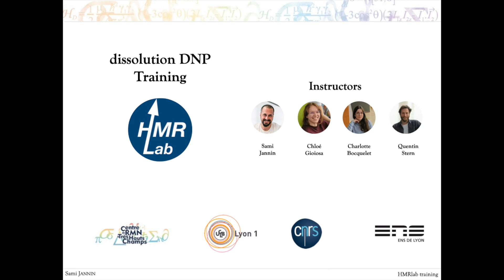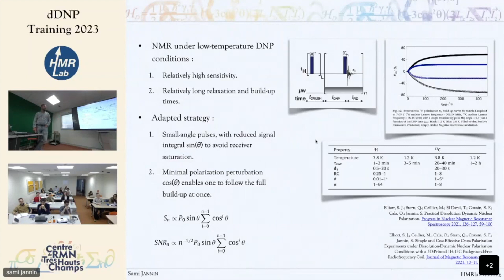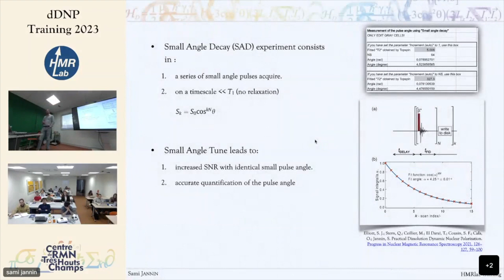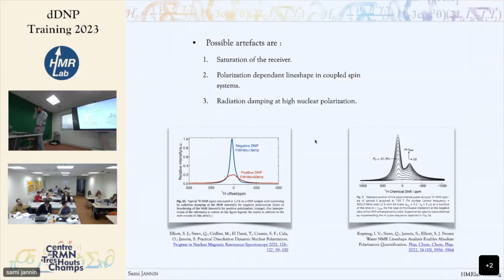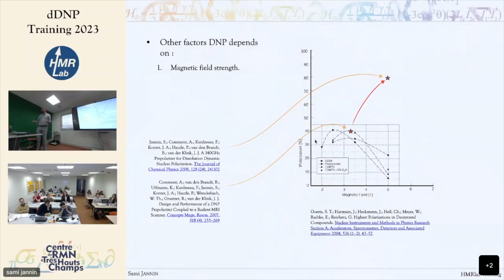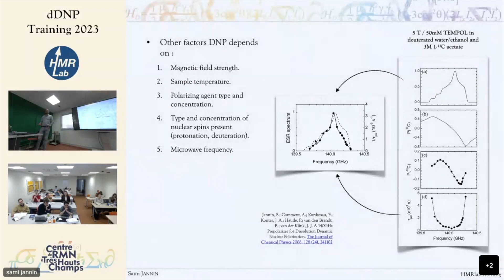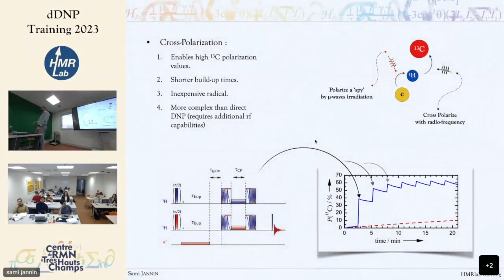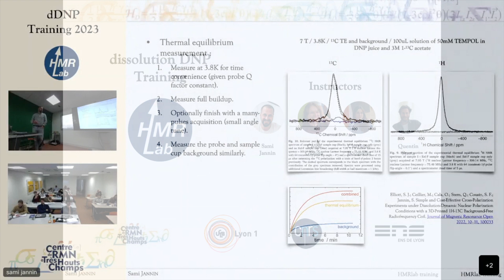DNP training 2023 - Part 9 (DNP experiments)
DNP experiments section of the dDNP training 2023 given at the CRMN Lyon
Instructors: Charlotte Bocquelet, Chloé Gioiosa, Quentin Stern, and Sami Jannin
Assistance: Ewoud Vaneeckhaute, James Tolchard